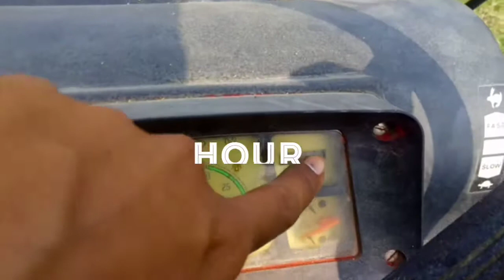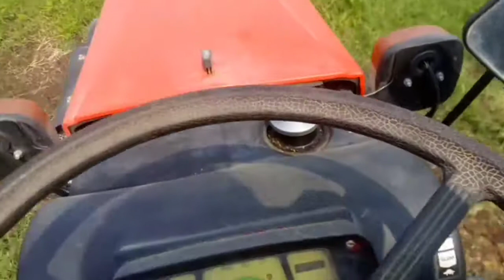VST SHAKTI# MT224-1D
vst शक्ती 22 hp ट्रॅक्टर
लई पॉवर फुल्ल ट्रॅक्टर
3स्लेंडर cha engine aahe
great पिक अप
बेस्ट milage deto